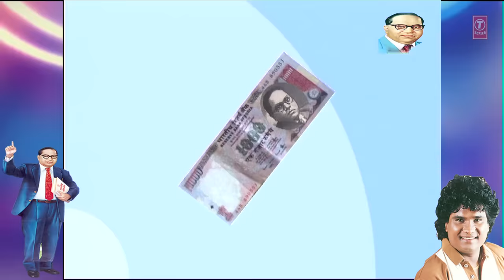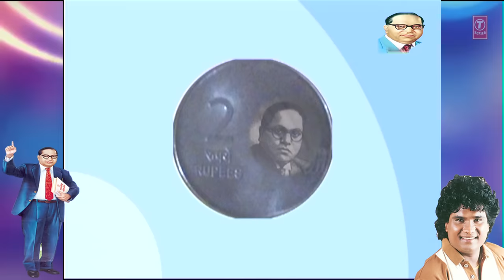कायदा भीमाचा - KAAYDA BHEEMCHA || सुपरहिट भीमगीत - Super Hit Bheemgeet || पण फोटो गांधींचा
T-Series Marathi Presents कायदा भीमाचा  - KAAYDA BHEEMCHA || सुपरहिट भीमगीत - Super Hit Bheemgeet || पण फोटो गांधींचा

Song Details:
Song: Kayda Bhimacha - Ambedkar song
Singer: MILIND SHINDE
Lyrics: Dutta Paikrao
Music Label: T-Series